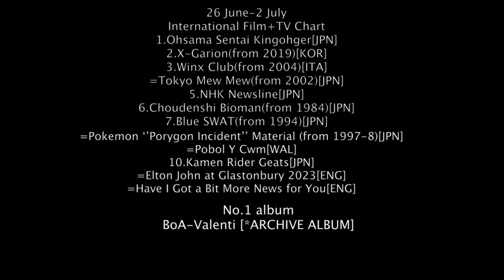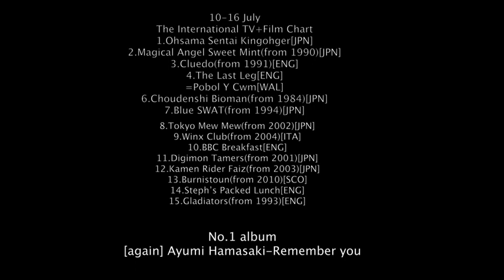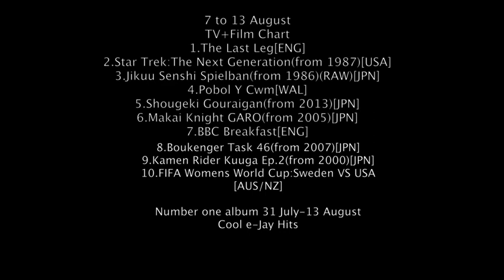the international tv+film chart/number one albums update weeks starting from 26 june to 14 august